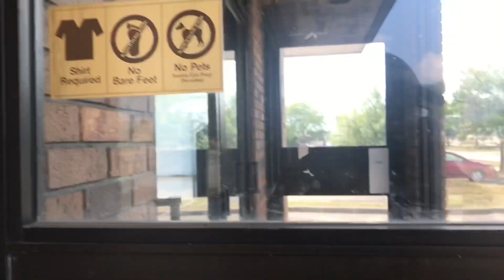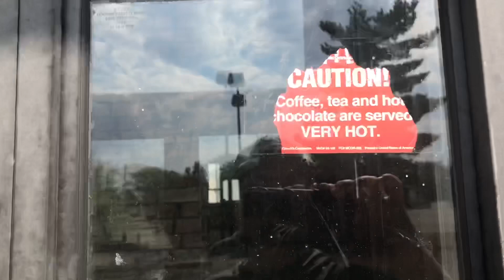Abandoned McDonald’s - Moraine, Ohio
When visiting these abandoned places always take someone with you for protection, also please don’t vandalize and tag up the places because that’s what gives Urban Explores a bad name, and It’s also disrespectful.

This McDonald’s closed sometime in the late 90s.